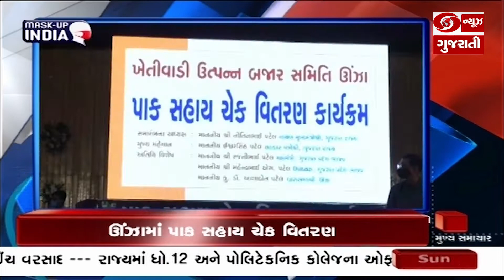ગુજરાત હાઈકોર્ટમાં કોર્ટ કાર્યવાહીનું લાઈવ સ્ટ્રીમિંગની શરૂ | 08:30 AM Headline